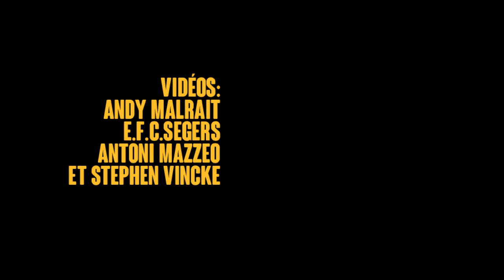INFO-MINUTE - incendie dans le zoning de Frameries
Un incendie s'est déclaré dans l'entreprise RubberGreen, dans le zoning de Frameries, ce mercredi 1er février 2017.